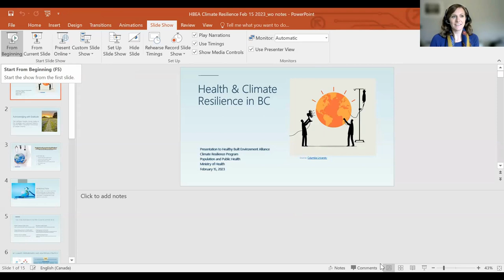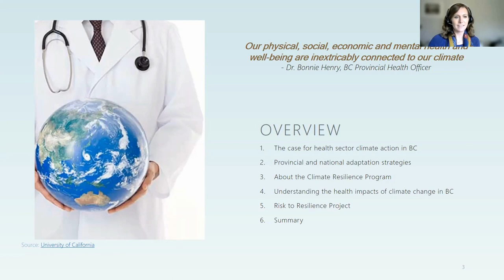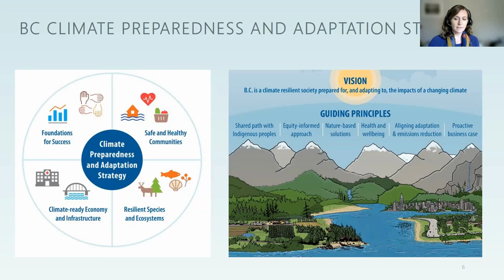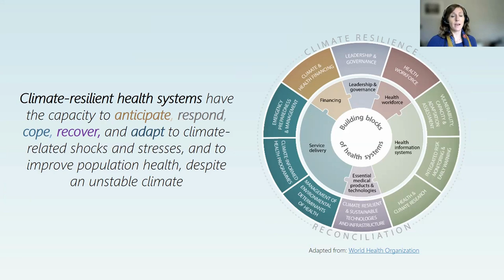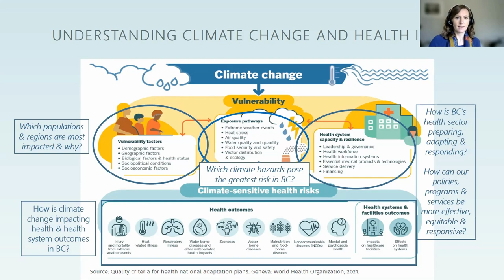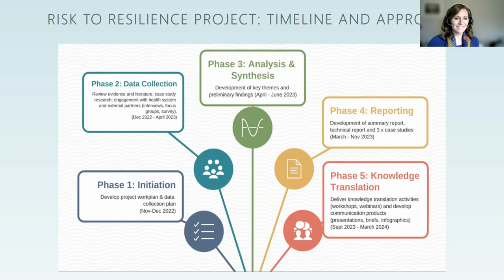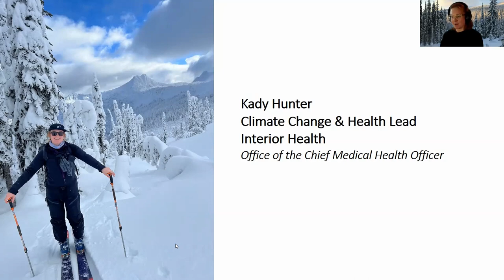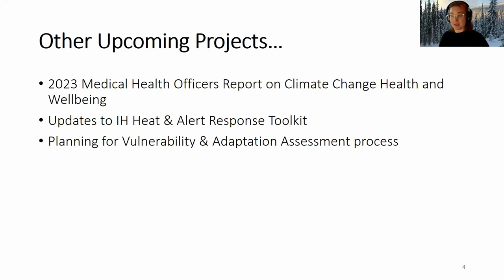Climate Change and Health in BC: provincial directions and levers within the health system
Healthy Built Environment Alliance webinar Feb 15, 2023:  British Columbia's health system and communities are increasingly challenged by the health impacts of climate change. As the climate continues to change, health risks will increase from more frequent and intense extreme weather events, and through impacts to air, water, food, infectious and vector-borne disease, and mental health. Through the provincial Climate Preparedness and Adaptation Strategy (CPAS), the BC Ministry of Health and health authorities are collaborating on foundational climate actions with the aim to promote and protect the health of the population from climate shocks and stressors and enhance health system climate resilience. This presentation will introduce the provincial CPAS and how the Ministry of Health's new Climate Resilience Unit is working with health authorities and other partners to advance health sector climate preparedness and adaptation.

Speaker:  Mary Cameron is the inaugural Director of the Ministry of Health's new Climate Resilience program, situated within the Population and Public Health Division. Since 2013, Mary has been collaborating with health authorities and other partners on provincial environmental health policy at the Ministry of Health, previously as a Senior Scientist in the Health Protection Branch. Prior to joining the BC Government, Mary was a research associate and epidemiologist with the University of Ottawa's Institute of Population Health supporting Indigenous-led community-based research. She has an MSc is in Epidemiology and Community Medicine and BSc in Human Biology. Mary lives in Victoria and is grateful to be raising her two young children on beautiful Lekwungen Territory.

Panel: Health Authority Climate Leads:
This panel will briefly introduce the new climate change leads and portfolios within each health authority.
- First Nations Health Authority:  Maery Kaplan-Hallam, Climate Change and Health Adaptation Specialist
- BC Centre for Disease Control (PHSA):  Adam Cassady, Project Manager, and Angela Yao, Senior Scientist.  Climate Preparedness and Adaptation Team
- Northern Health:  Diana Kutzner, Lead, Climate Change and Health
- Interior Health: Kady Hunter, Lead, Climate Change and Health
- Vancouver Coastal Health:  Craig Brown, Lead, Climate Change and Health
- Fraser Health:  Sandra Gill, Climate Change Manager and Amy Lubik, Policy Analyst, Fraser Health
- Island Health:  Lois Gabitous, Manager, Healthy Communities, Island Health.